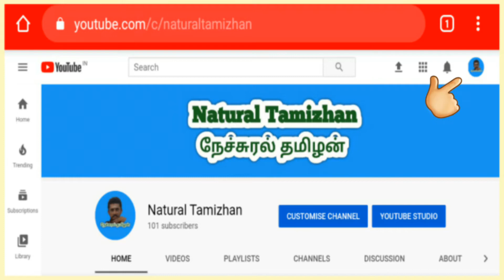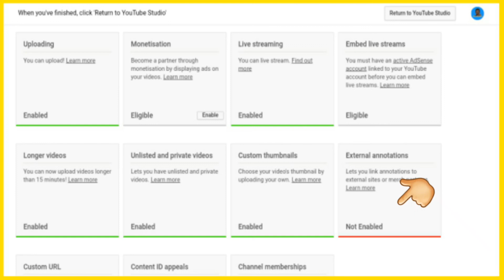How to check external annotations page on youtube explained tamil